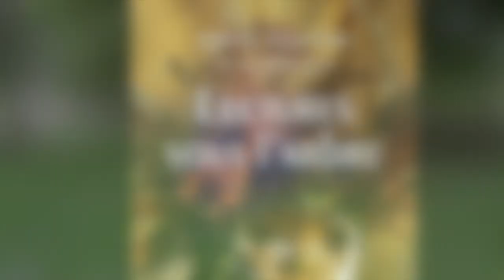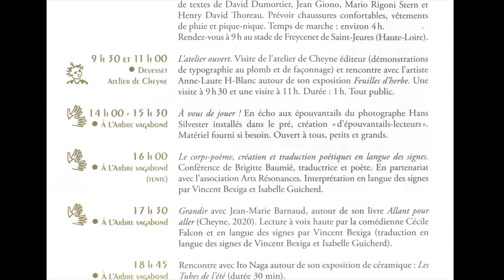LECTURES SOUS L'ARBRE 2021 - Programmation LSF le 18 août